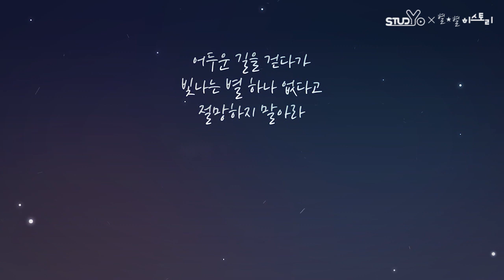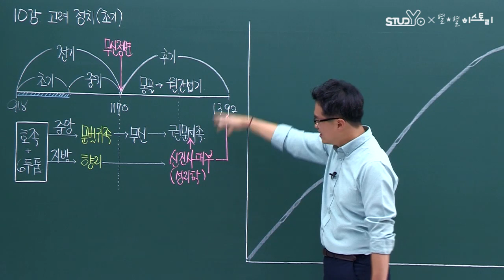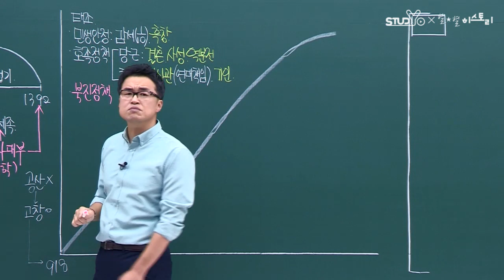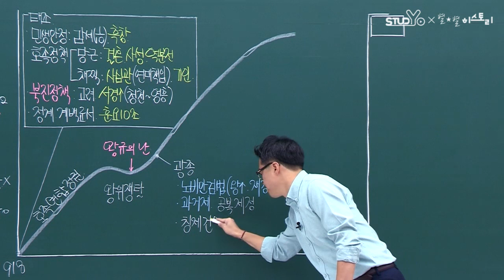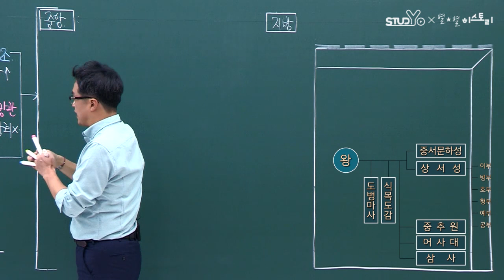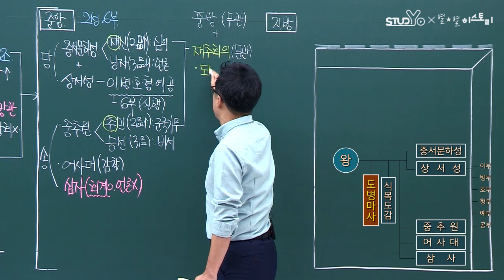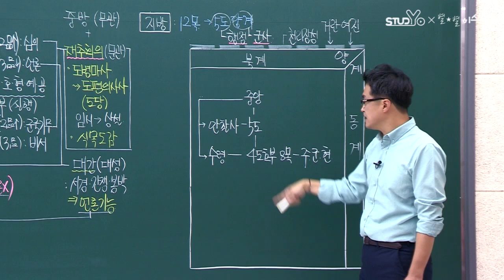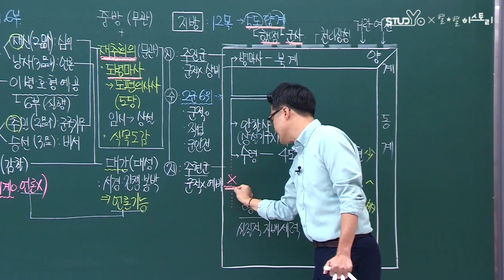10 고려(초기 정치)｜한국사능력검정시험 고급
시대의 흐름을 한판에 담고자
20년간 판서를 연구해 온 판서의 장인
큰별쌤 최태성이 만든 30일 완성 한능검!

한능검 합격은 큰별쌤과 함께!